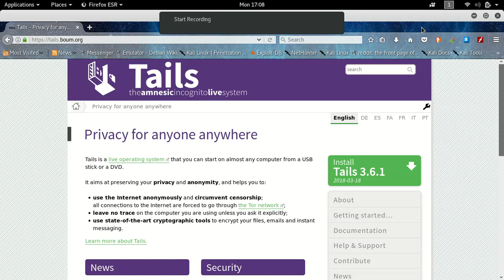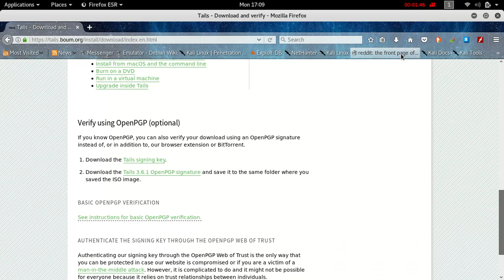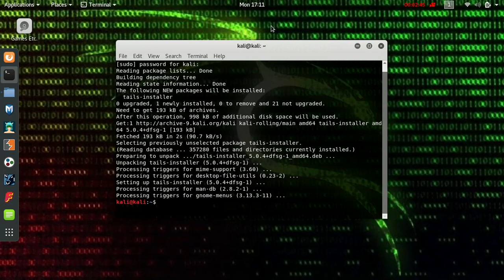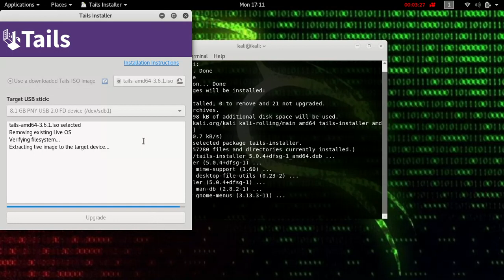How To Install or Upgrade Tails Using Tails Installer Kali Linux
Verified Using Firefox Plugin